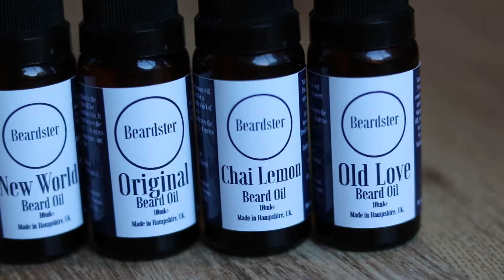Beard oil how to use it and its benefits - Beardster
Beard Oil -  How to use it and its benefits as this stuff is incredible. Beard Oil is one of those products you need to be using if you are serious about your beard growth and maintenance.

Need some Beard Oil? Grab yours now and if you don't like it we will refund you with no questions asked

Let us now how you keep your beard tidy.

Make sure once you have watched this one you either watch some more awesome videos or check out our site at beardster.co.uk, especially if you need some beard care :D